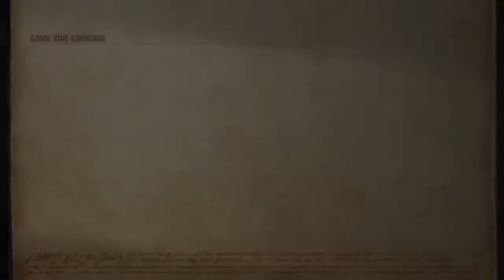Final Fantasy XII Zodiac Age 100% Partie 24: Le Col du Mosphore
N'hésitez pas à laisser un commentaire. Merci